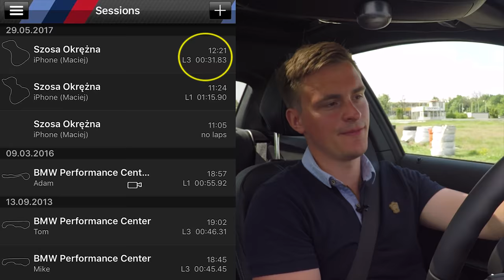BMW M2: niezwykle skuteczne na torze. Testuje: Maciej Pawelec ::: ISSRX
Maciej Pawelec sprawdził jak skuteczne jest BMW M2 na torze. Uzyskany czas okrażenia okazał się zaskakująco dobry, co jest zasługą rewelacyjnego silnika - 3.0 R6 o mocy 370 KM, świetnej, dwusprzęgłowej skrzyni biegów, a przede wszystkim sportowego mechanizmu różnicowego.

BMW M2 okazało się także w pełni akceptowalne podczas codziennego użytkowania. Choć sztywno zawieszone, to wciąż umożliwiające codzienny dojazd do pracy.